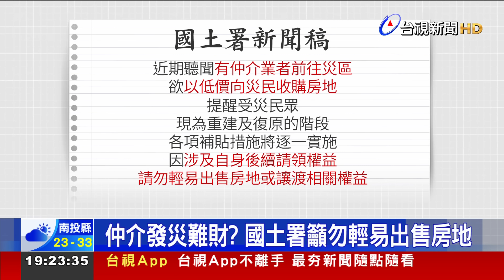花蓮逾百建築被貼紅、黃單 中高樓型出現拋售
0403強震後餘震不斷，花蓮有超過百棟建築被貼上紅黃單。中高樓型的集合式住宅，出現了拋售潮，不過成交量卻急速下降。現在傳出，有仲介以低價收購受災戶房產，發災難財。國土署特別提醒，由於後續房產等各項重建補貼，涉及請領權益，建議受災居民不要輕易出售房地，或讓渡相關權益。